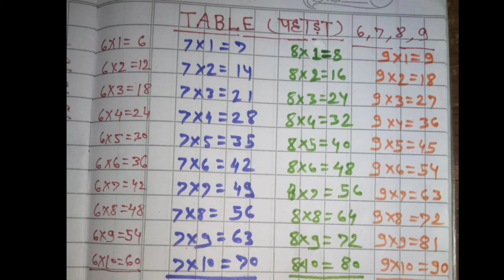Maths multiplication multiply maths_padhe asani se multiply Kare गुणा कैसे सीखें आसानी से गुणा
धन्यवाद 🙏